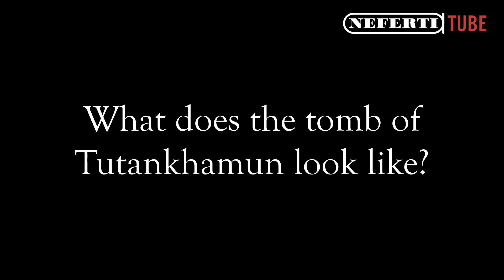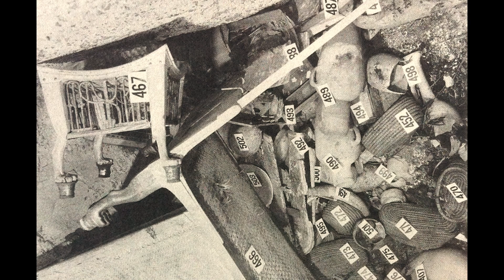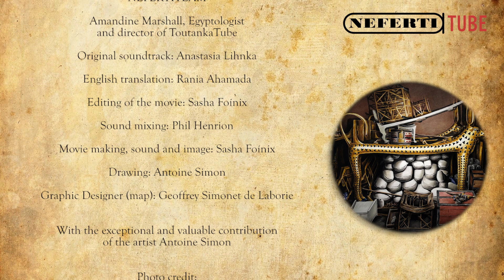S02. #08. The discovery of the tomb of Tutankhamun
The tomb of Tutankhamun is, with Giza pyramids, certainly one of the most famous places in Egypt; French Egyptologist Amandine Marshall offers to take you for a little tour inside!

NEFERTITEAM

Amandine Marshall, Egyptologist and director of ToutankaTube
Original soundtrack: Anastasia Lihnka
English translation: Rania Ahamada
Editing of the movie: Sasha Foìnix
Sound mixing: Phil Henrion
Movie making, sound and image: Sasha Foìnix
Drawing: Antoine Simon
Opening credit: Eva Berger
Graphic Designer (map): Geoffrey Simonet de Laborie

With the exceptional and valuable contribution of the artist Antoine Simon

Acknowledgements:
My acknowledgments go to my friend Antoine Simon for his unvaluable contribution to this video and to the Metropolitan Museum

Sasha Foínix : @sashafoinix

Geoffrey Simonet de Laborie : @magic_grimm31